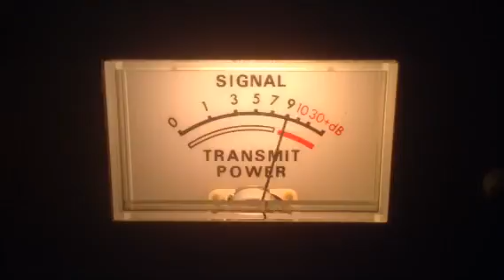288 Audio Man,152-Ny,122-Me